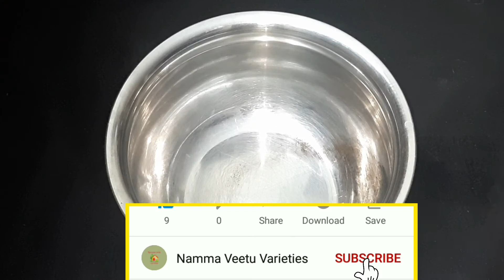keerai vadai | மொறு மொறு கீரை வடை | healthy evening snacks recipe | how to make keerai vadai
keerai vadai | how to prepare keerai vadai | கீரை வடை செய்வது எப்படி | பாலக்கீரை தண்டு கீரை வடை